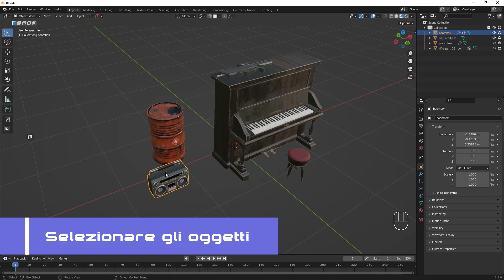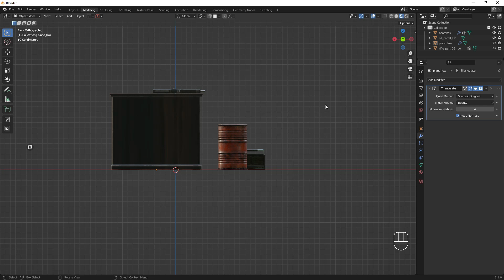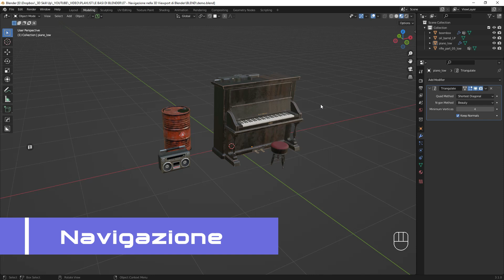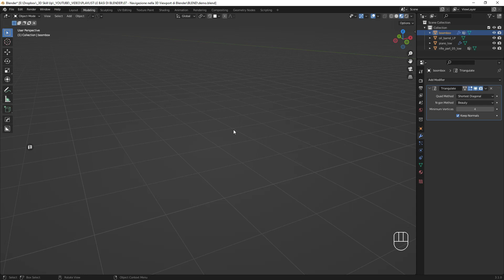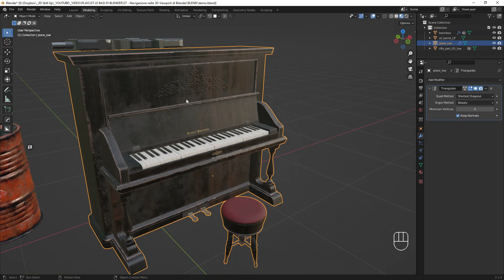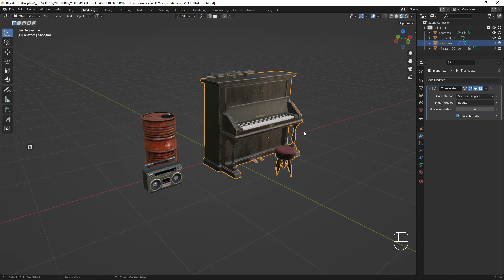🧭 07 - Navigazione nella 3D Viewport di Blender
In questo video vedremo la navigazione nella 3D Viewport di Blender.

Navigare nella 3D Viewport è abbastanza semplice e intuitivo. Memorizzando poi gli shortcuts più importanti impareremo a lavorare più velocemente.

✔️Vedremo i vari Viewpoint e come entrare nella vista prospettica e ortografica
✔️Impareremo ad utilizzare lo strumento Gizmo e i pulsanti di Rotazione, Pan e Zoom
✔️Vedremo come utilizzare invece gli Shortcuts Rotate, Pan, e Zoom nella 3D Viewport per navigare in modo più veloce e comodo
✔️Infine vedremo alcuni suggerimenti per migliorare la Navigazione nella 3D Viewport di Blender

📾 Vuoi vedere come è stato creato con Blender la Stereo Portatile presente nella 3D Viewport? Guarda il mio intero processo in timelapse qui

Puoi seguire 3D Skill Up anche su i seguenti marketplaces, inoltre qui potrai trovare e scaricare (per qualche dollaro) gli asset presenti nella 3D viewport e aggiungerli così alla tua libreria! 👇